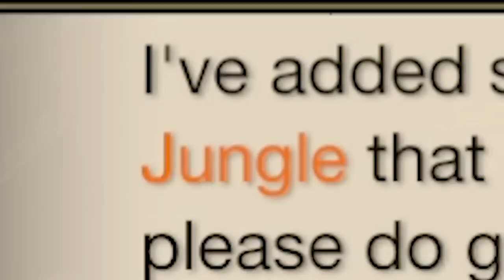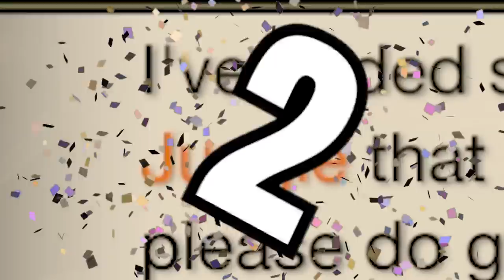A NEW JUNGLE OF SECRETS - Pro and Noob VS Monster Hunter Rise Sunbreak!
Pro and Noob explore the incredible new map and new attacks! Enjoy!

Monster Hunter Rise Sunbreak gameplay is here in Sunbreak Demo gameplay form so now witness Monster Hunter Pro and Noob funny moments as we take on Monster Hunter Rise Sunbreak Tetranadon Daimyo Hermitaur full hunt gameplay in the new Monster Hunter Rise Sunbreak Map with Sunbreak Great Sword Best Build and Sunbreak Hunting Horn Best Build new attacks moves silkbinds Sunbreak funny Monster Hunter funny best Sunbreak gameplay!